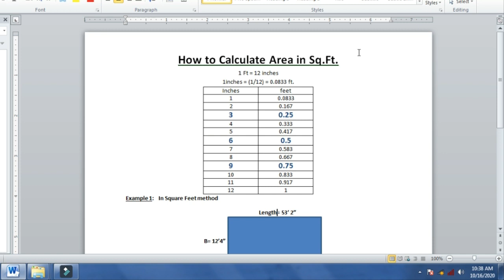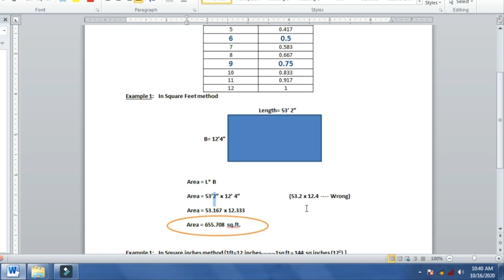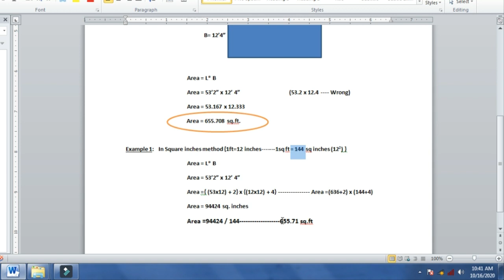How to Calculate Land Area in square feet || Irregular Size, Rectangular Size of Plot